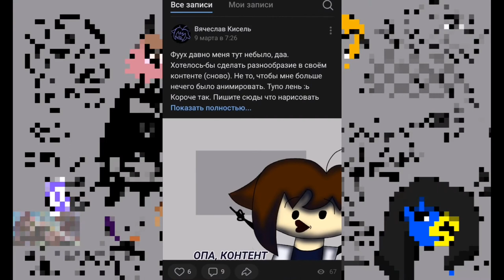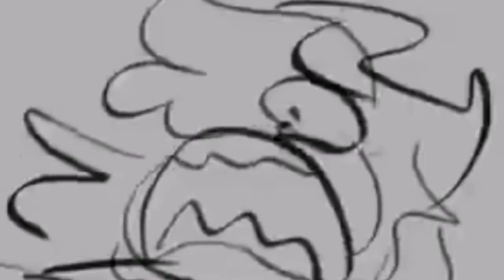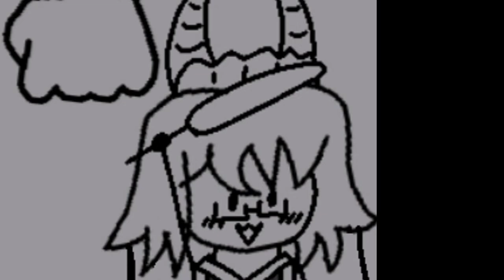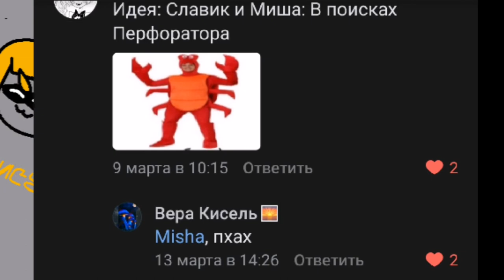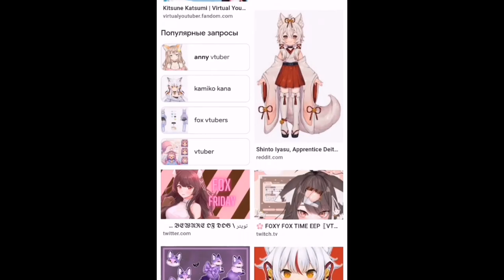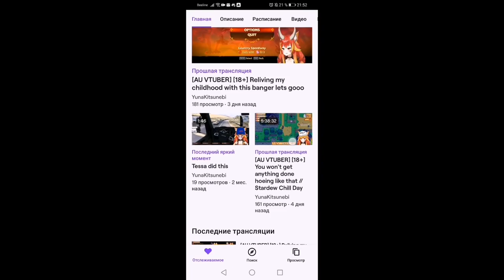MUPVOF'у лень что-то делать, по этому он рисует просьбы.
P.S. Забыл сказать, что концепт образа Сурка основан на его внешке + его белой толстовке. Артем не сердись :")))

Снова исчез, печаль, да, приношу извинения. не отделаться мне от такого греха ну уж извиняйте.
не смотря на ситуацию ходят слухи, что "красное пристанище" могут закрыть в России, так что нужно что-то делать. в плане контента.
так то если всё будет хорошо-я буду выпускать ролики здесь по такому-же расписанию: за 3-5 месяцев :)))) (ладно, простите за шутку).
короче если что-то случится-уведомлю настолько быстро-как смогу.
не обещаю, но постараюсь.

если будут ещё места , где смогу переселится - сообщу там.